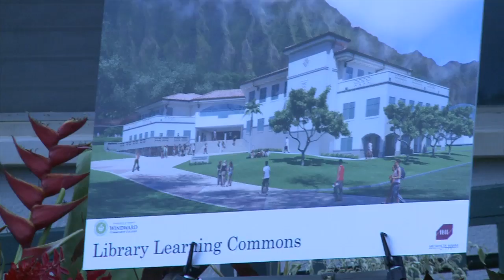Library Ground Breaking and Blessing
WCC